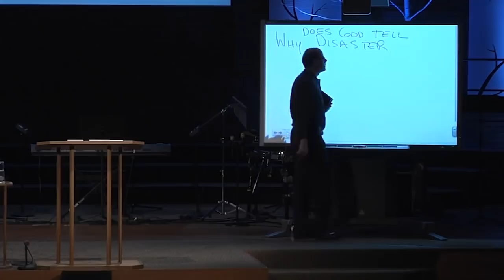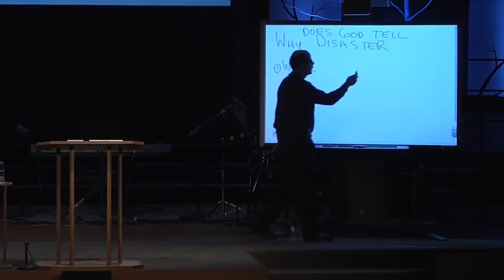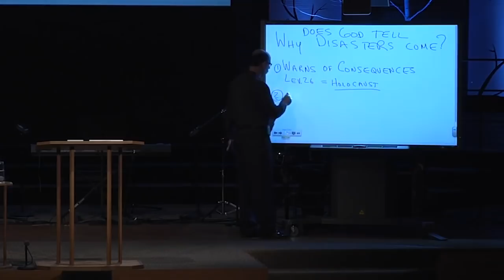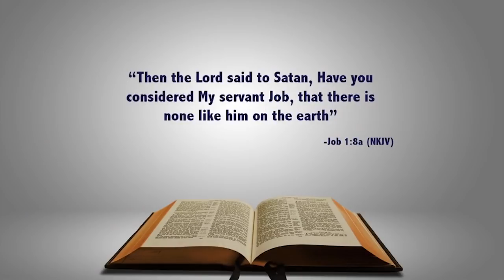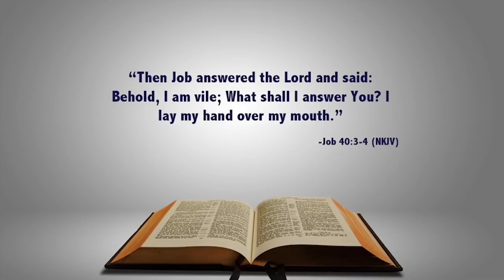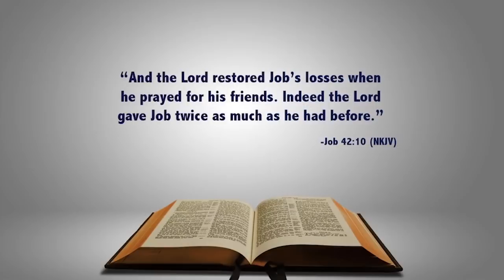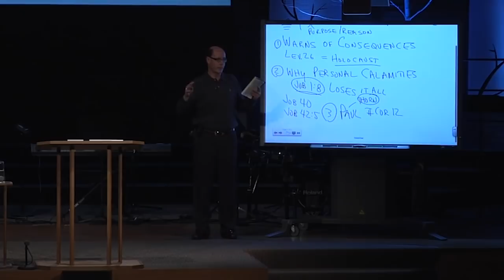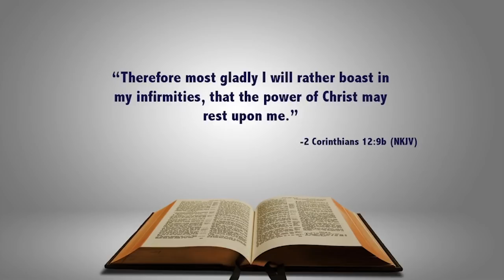DOES GOD EVER EXPLAIN WHY DISASTERS OCCUR & WHAT ARE HIS DIVINE PURPOSES?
What is God’s Purpose for Disasters, Epidemics, Tragedies, Wars, Earthquakes, Tsunamis, Massacres, Terrorist Attacks & All Other Bad Things? An Opportunity For People to Change Their Mind About God = (Repentance) Luke 13:1-5

(200422)
Follow Discover the Book Ministries to stay up to date: